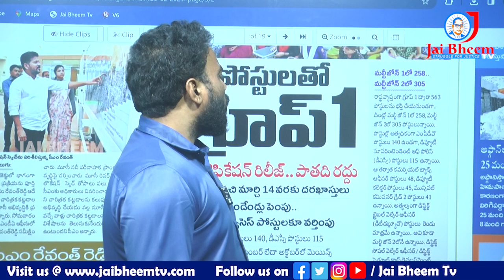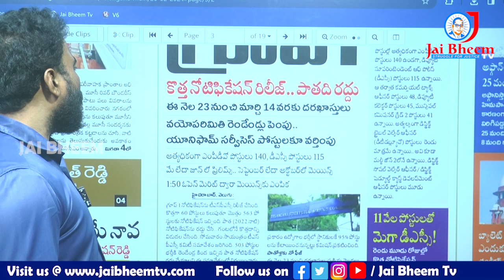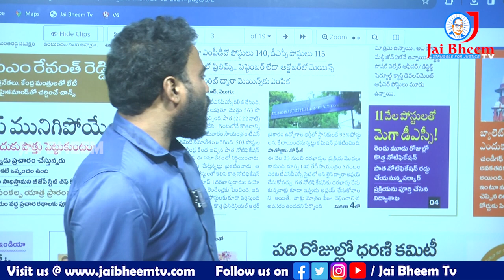గ్రూప్-1 బాధితులకు గుడ్ న్యూస్ ||TSPSC Group 1 2024 Notification || JAI BHEEM TV INDIA